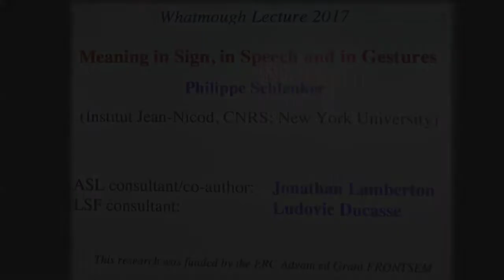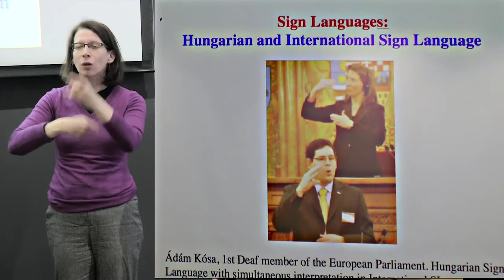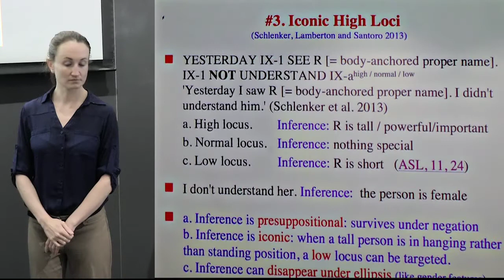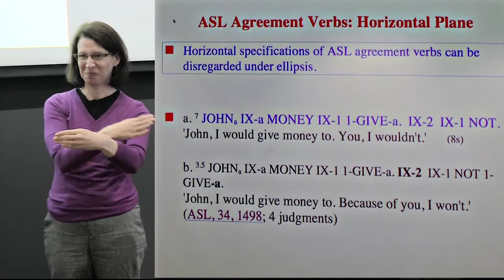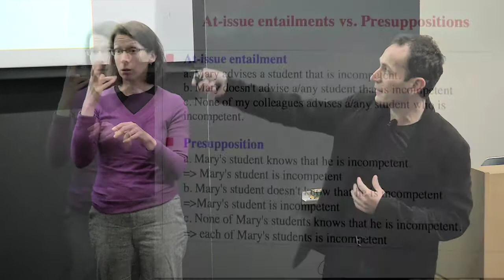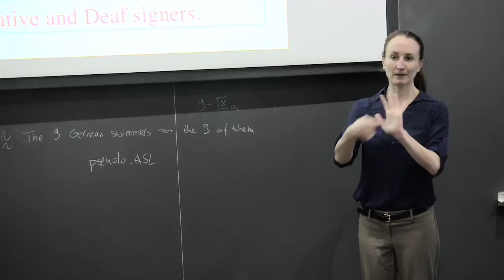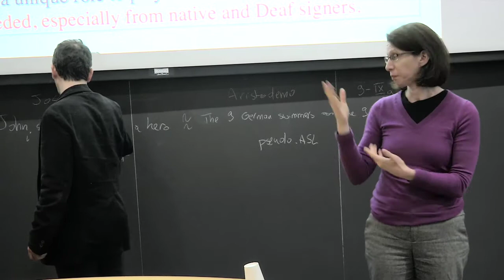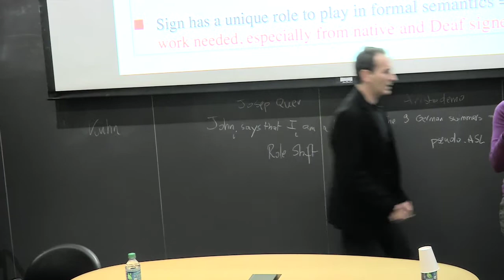Phillipe Schlenker - 2017 Whatmough Lecture